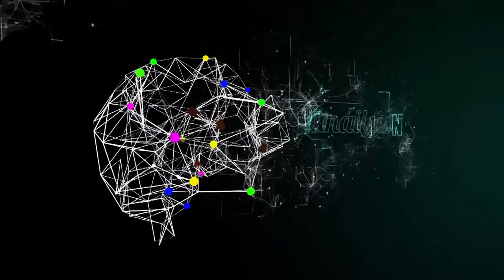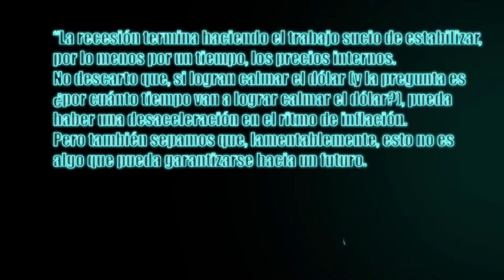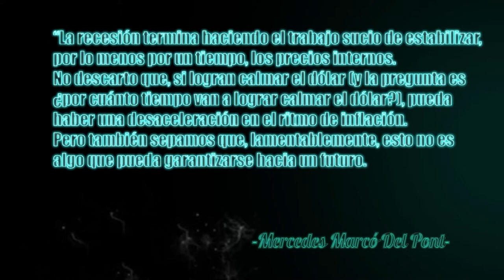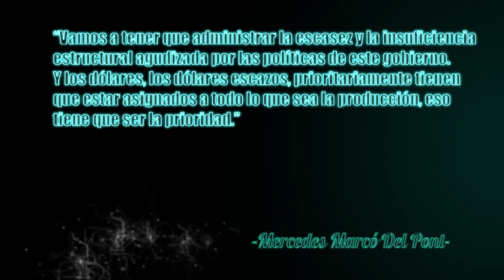Política Pensada con Mercedes Marcó del Pont